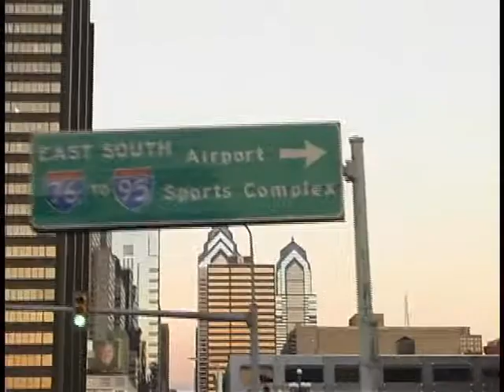Tailgate Show Opening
The first show aired on September 14, 2003, and played before each Eagles home game that year on Comcast Sportsnet in Philadelphia. Hosted by Jack McDavid, Chef/Owner of Philadelphia's Jack's Firehouse, and Heather Mitts, Olympic and professional soccer star, the show was taped in the parking lot at Lincoln Financial Field prior to each Eagles home game. Pond Productions (Rob Crimmins) edited several of the shows that year.